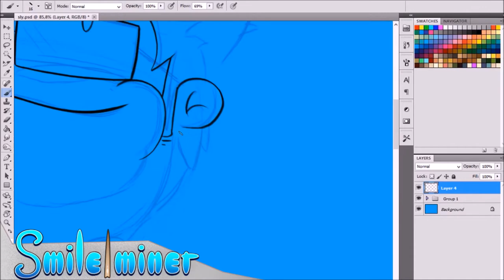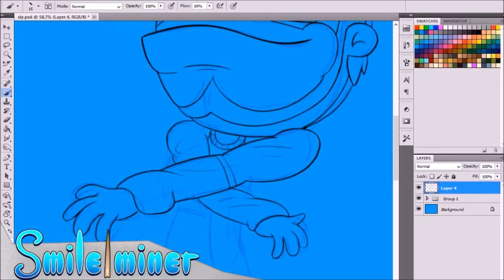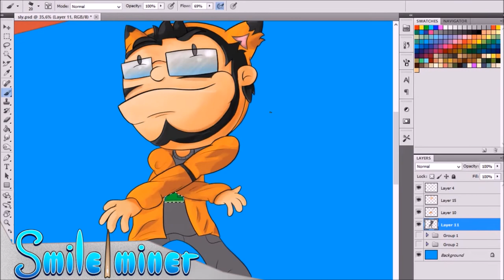Cartoon Speedart - xXSlyFoxHoundXx - Homies Unite!!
I used:
Wacom cintiq 12wx
Photoshop cs5
Painterwheel